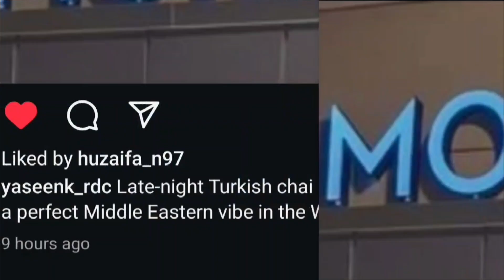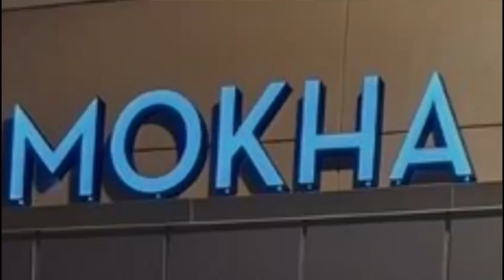The Boys! Episode 7th ( The reunion is full of laughter, heartfelt moments )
The video captures a joyful reunion of close friends. Haseeb traveled all the way from Ottawa, and Yaseen came from Regina to meet Noman in Edmonton. The video continues with scenes of them exploring Edmonton together, reminiscing about old times, and creating new memories. The reunion is full of laughter, heartfelt moments, and the deep bond of friendship.